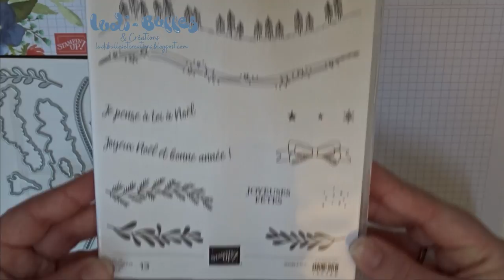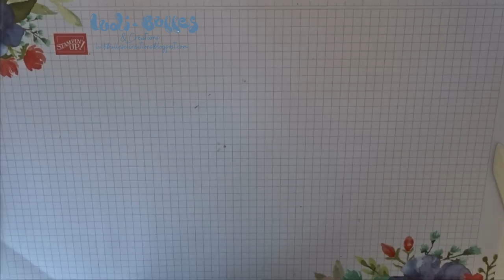*Tutoriel* Pochette pour billets 1 base, 2 versions avec les produits Stampin' Up!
Tous les détails, toutes les mesures ainsi que les produits utilisés pour ce projet

🎀 ME SUIVRE 🎀

🎀 ET SURTOUT... 🎀